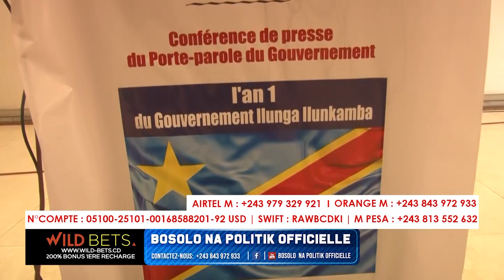BOSOLO NA POLITIK OFFICIELLE | 1AN DU GOUVERNEMENT ILUNGA ILUNKAMBA